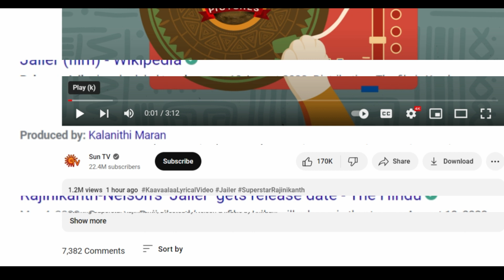JAILER - Kaavaalaa Video song | Superstar Rajinikanth